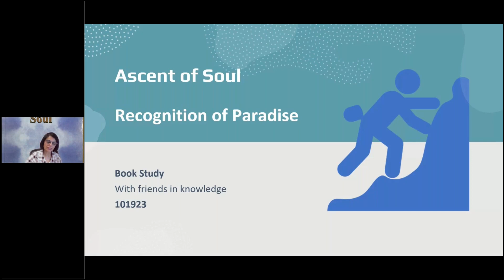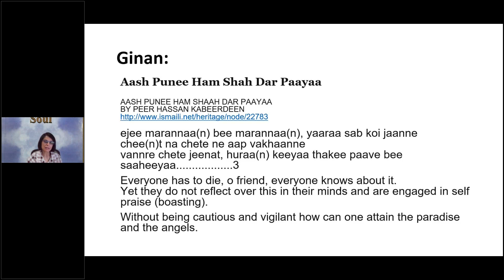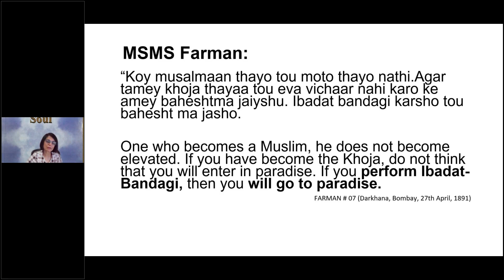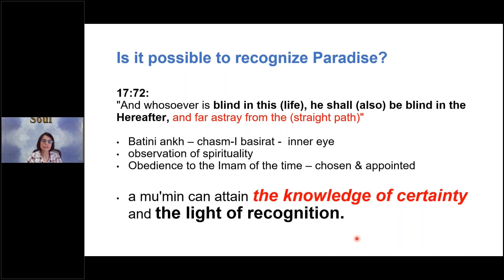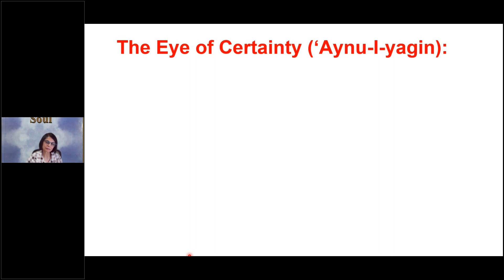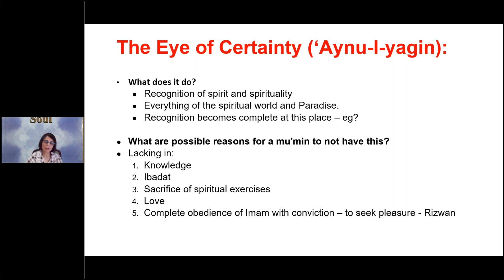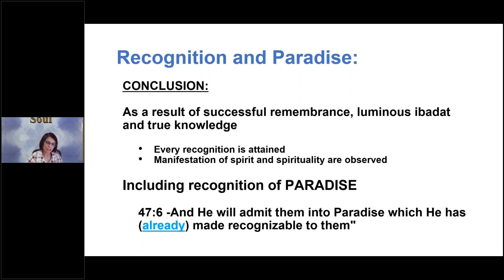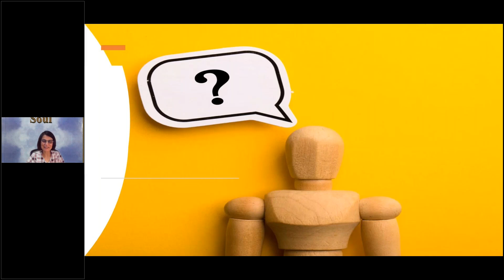936 5 12f Spirit & Spirituality Rec & the Quran Ascent of Soul exp by Niamat Chandani 101923